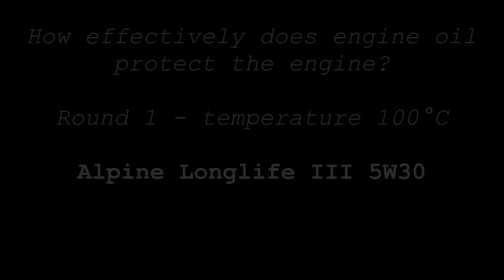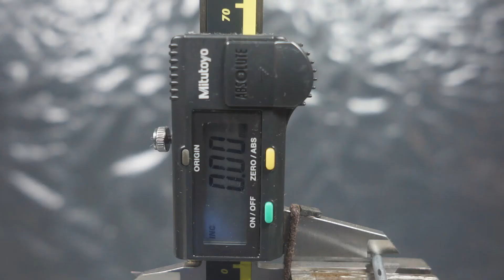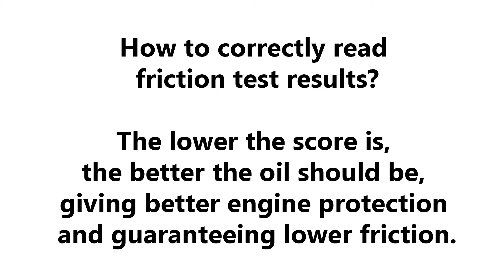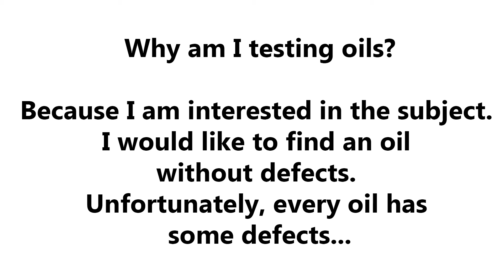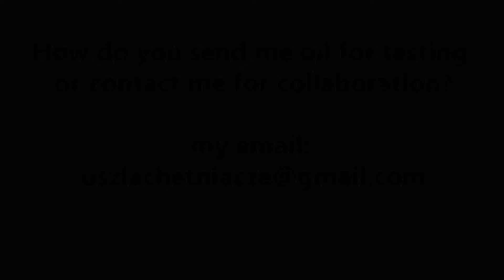Alpine Longlife III 5W30 Jak skutecznie olej chroni silnik? 100°C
Badanie oleju silnikowego Alpine Longlife III 5W30
Runda 1 - test w temperaturze 100°C

Nowa próbka jest poddawana tarciu metal o metal pod obciążeniem 1kg przez czas 5 minut. Następnie dokonywane jest pomiar średnicy próbki w najniższym jej punkcie. Im wynik jest niższy tym lepiej.

Wynik: 0,07

 @Piotr Tester

Olej do testu przesłał Pan Mateusz. Dziękuje